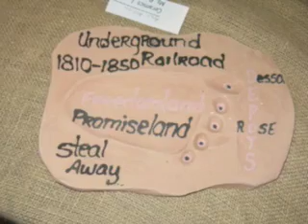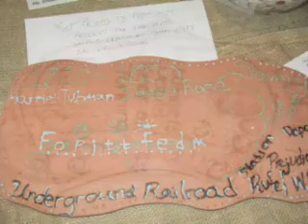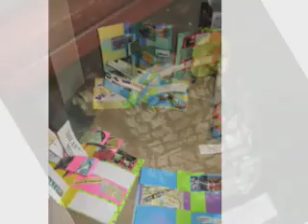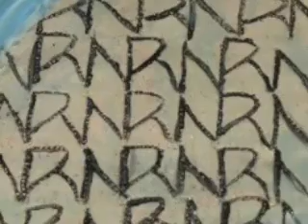Fiber Arts/Ceramics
The work of selected Orange High School students in the areas of newly created Fiber Arts, as well as our existing Ceramics course offerings. Instructor Maxine Breland has captured some of the student work.